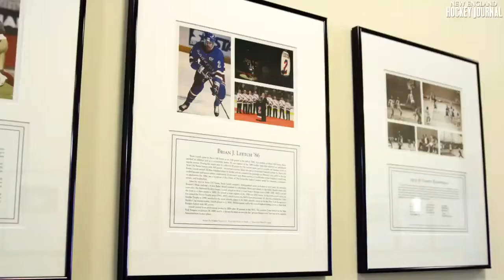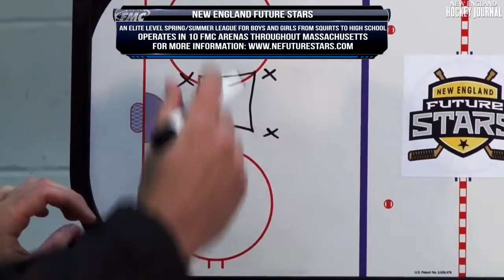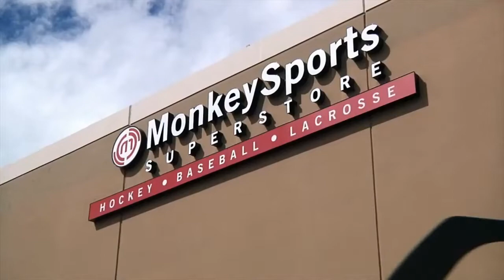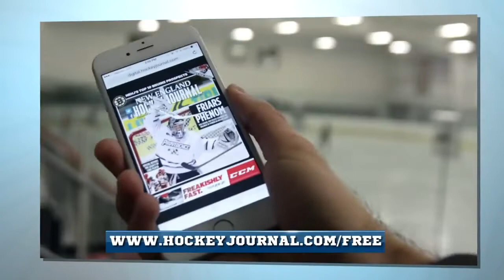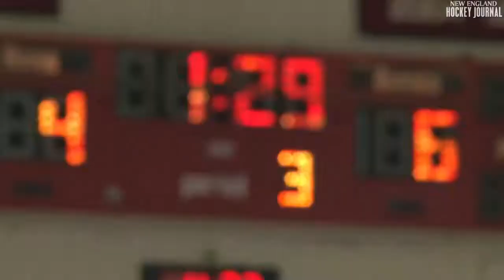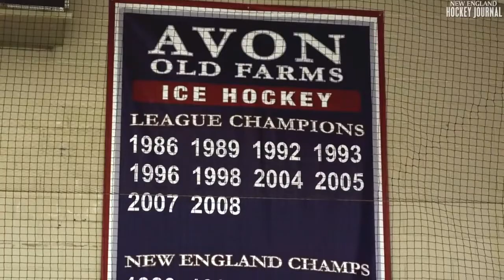Avon Old Farms (2015)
Inside the boys’ hockey program at Avon Old Farms, a prep school in Avon, Conn., that is a perennial contender for titles in the NEPSAC.